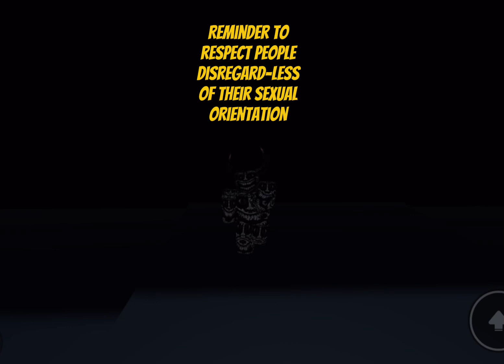Reminder to.. not be homphobic???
AND ALL,LL PFF KY FRIENDSZZZZ

rob cantor koment